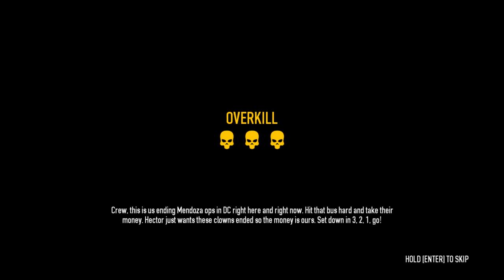Let's Play Payday 2 - Part 7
Time to pay a visit to the hood